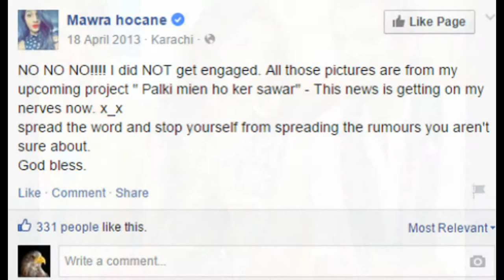Mawra Hocane Engagement Unseen Pics | 2017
Mawra Hocane or Mawra Hussain[2] (Urdu: ماورا حسین‎) is a Pakistani model and actress.
Mawra changed the spelling of her family name from "Hussain" to "Hocane" in 7th-grade class to give it a unique spelling.[2]
She performed as a theater artist before working as a VJ at ARY Musik. Mawra gained popularity through performing in Pakistani television serial dramas like Aahista Aahista, Ik Tamanna Lahasil Si and Nikhar Gaye Gulab Sare.[4] She made her Hindi film debut in the Indian romance film, Sanam Teri Kasam, opposite Harshvardhan Rane.
She holds a diploma in Law from the University of London.